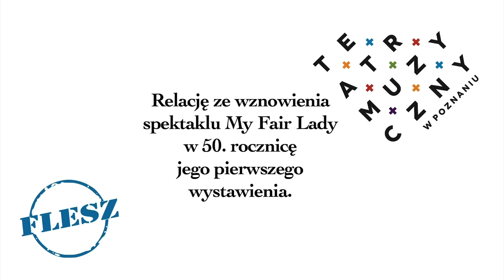Spektakl My fair Lady w Poznańskim Teatrze Muzycznym